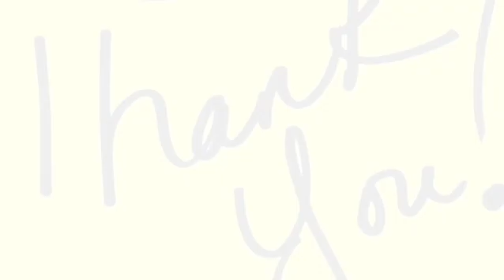Thank You❗ Gracias❗👐💛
THANK YOU FOR ROCKING
WITH ME LADIES AND GENTLEMEN!